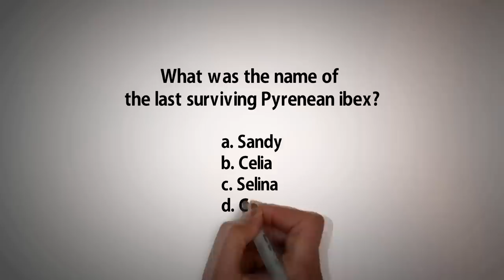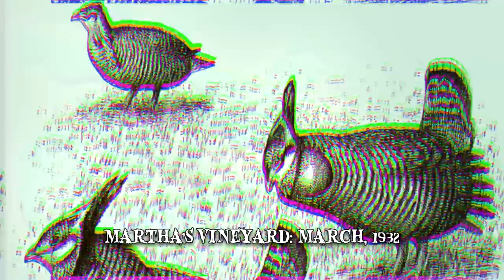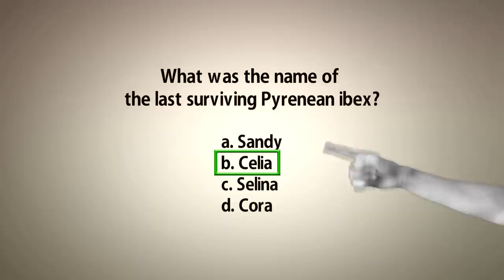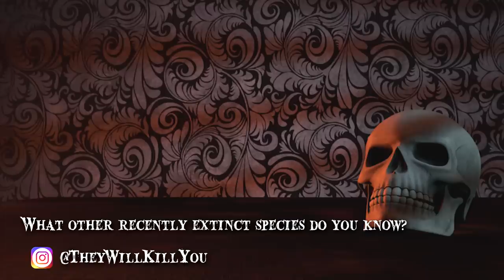8 Animals Went Extinct in the Last Century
Animals that went extinct in the last century. Here are some animal populations that soon turned into rare creatures before vanishing from our planet completely.

Number 8 Japanese Sea Lion
The Japanese sea lion is one of the most recent marine animals to be considered extinct. Up until 2003, this creature was thought to be a subspecies of the California sea lion. Based on DNA analysis, the two sea lions diverged about 2 million years ago, during the early Pleistocene era. Male Japanese sea lions typically grew larger than the California sea lion species, reaching lengths over 8ft and weighing over 1,200 pounds. A collaborative effort was announced in 2007, in which Russia, China, North and South Korea would work together towards bringing back sea lions to the Sea of Japan.
Number 7 Pyrenean Ibex
This Iberian wild goat species once ranged across the Pyrenees, in France, Spain and the surrounding area. The males had thick, curved horns with a ridged surface that developed with age. It was said that each ridge corresponded to a year in the ibex’s life. Nobody knows for sure how the ibex ended up in the Iberian Peninsula, one theory is that populations moved from the northern Alps around 18,000 years ago. They were very abundant in the Pyrenees during the Middle Ages.
Number 6 Western Black Rhinoceros
The western black rhinoceros used to roam the savanna of sub-Saharan Africa until 2011. Standing almost 6 feet tall at the shoulder and weighing over 3,000 pounds. It had two horns, measuring up to 4.5ft. Ground-up rhino horn was believed to cure a number of ailments.
Number 5 Rabbs’ Fringe-Limbed Treefrog
As a species, Rabbs’ fringe-limbed treefrog had a very short existence, from the perspective of scientific records. These treefrogs were quite unique, they were the only frog species where the tadpoles got their nutrition by feeding on the skin cells of their fathers. Males were extremely territorial and would guard breeding spots, which usually consisted of water-filled tree holes. Like other fringe-limbed treefrogs, they had very large hands and feet which were fully webbed.
Number 4 Heath Hen
A subspecies of the greater prairie chicken, heath hens once inhabited the pine plains of coastal North America, from the south of New Hampshire to the north of Virginia. Abundant during Colonial times, it’s been speculated that the Pilgrim’s first Thanksgiving dinner actually consisted of heath hens and not wild turkey. On average, these birds weighed about 2 pounds and grew to be roughly 17 inches long. Their plumage had a strong reddish hue, their tails were greyish brown and the males had pointed horns called pinnae.  By the late 19th century, less than a hundred hens were left.
Number 3 Passenger Pigeon
The passenger pigeon was once the most abundant bird in North America. Its common name is inspired by the bird’s migratory habits and derived from the French word “passager”, meaning “to pass by”. Males were about 15.5 inches long, had black spots on the wings, iridescent bronze feathers on their necks and mainly grey on their upper and under parts. Females were slighter smaller and duller in coloration. These remarkable creatures had the ideal physical adaptations for endurance, speed and in-flight maneuverability. They were extremely fast flyers and could reach a speed of almost 62 miles per hour.
Number 2 Pinta Island Tortoise
This creature was native to Ecuador’s Pinta Island and was also known as the Pinta giant tortoise. As a Galapagos tortoise species, it could achieve some truly astonishing proportions. The largest recorded males weighed over 880 pounds and grew to be more than 6 feet long. Galapagos tortoises are distinguishable by their longer necks and limbs as well by their shells which can be dome or saddleback-shaped. At one point, he was known as the rarest creature in the world and became a symbol for conservation efforts in the Galapagos archipelago.
Number 1 Tasmanian Tiger
The thylacine, also the Tasmanian tiger, is one of the largest known carnivorous marsupials. It first emerged as a species around 4 million years ago and was native to New Guinea, Tasmania and the Australian mainland. The thylacine was a truly fascinating creature as it embodied a number of features that are typical of other animals. It had the size and general appearance of a large dog. Unlike canids, it could open its jaws at an unusually large angle, of almost 80 degrees. The thylacine had stripes on its back, reminiscent of those on a tiger, as well as a stiff tail and abdominal pouch similar to a kangaroo’s.